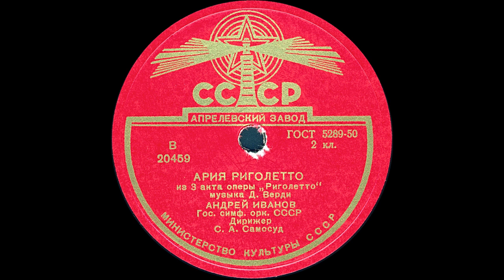АРИЯ РИГОЛЕТТО из 3 акта оперы «Риголетто» исп. АНДРЕЙ ИВАНОВ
АРИЯ РИГОЛЕТТО из 3 акта оперы «Риголетто», музыка Д.Верди, исп. АНДРЕЙ ИВАНОВ, Гос. симф. оркестр СССР, Дирижер С.А.Самосуд